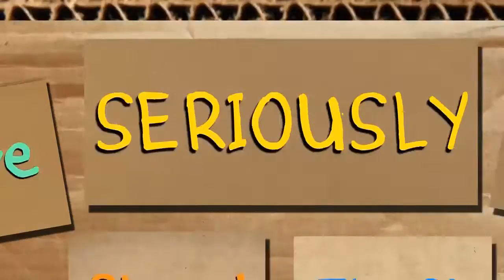Castlevania: Bloodlines - Episode 10 - Your Ass is Grass - You’ve Seriously Never Played This?!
And by 'Your Ass', I mean 'My Ass'.